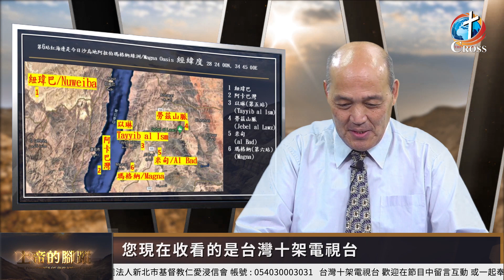《上帝的腳蹤 》第七集 / 沙烏地阿拉伯篇 / 出埃及路線 從以琳到西乃山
歡迎收看台灣十架電視台
本節目將透過歷史、考古、科學以及卞伯南老師的實地參訪，
告訴您在舊約裡神所暗藏的奇妙奧秘。帶您一步一步的證實聖經舊約上帝帶領以色列人的證據，
把舊約神的僕人帶到您的眼前剖析上帝對他們生命的計畫 !
與您一起了解這位充滿策略計劃的神並共同經歷這位大能的上帝 !

主持人: 卞伯南 老師

奉獻帳戶：國泰世華銀行 後埔分行
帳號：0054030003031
戶名：財團法人新北市基督教仁愛浸信會